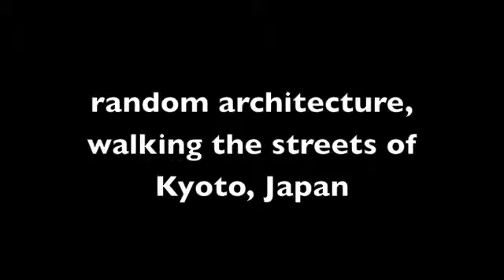Kyoto random architecture - 6th October 2010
Kyoto random architecture - 3 - 6th October 2010